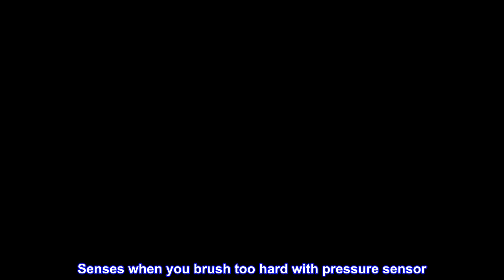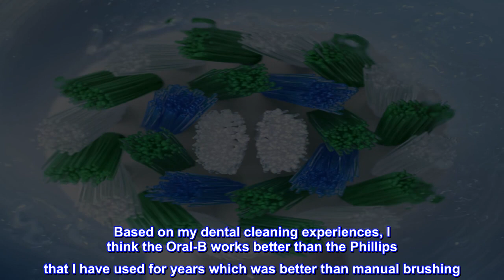Great product - Oral-B Pro 1000 CrossAction Electric Toothbrush, Green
Removes 300% more plaque along the gum line than a regular manual toothbrush
Senses when you brush too hard with pressure sensor
In-handle timer pulses every 30 seconds to let you know when to switch areas of the mouth
Rechargeable battery toothbrush with 1 mode - Daily Clean
Compatible with Oral-B brush heads for every oral care need: CrossAction, FlossAction, Precision Clean, 3D White, Sensitive Gum Care, Deep sweep, Dual Clean
The Oral B 1000 rechargeable toothbrush provides a clinically proven superior clean vs. A regular manual toothbrush. The professionally inspired design of the CrossAction brush head surrounds each tooth with bristles angled at 16 degrees, and 3D Cleaning Action oscillates, rotates, and pulsates to break up and remove up to 300% more plaque along the gumline than a regular manual toothbrush. The pressure sensor stops pulsations if you brush too hard to prevent harmful over-brushing and there is 1 mode, plus an in-handle timer to help you brush for a dentist-recommended 2 minutes. Trust in the precision engineering of Braun and the dental expertise of Oral B, the #1 brand used and recommended by dentists worldwide. 100.
Works better than Phillips?
Based on my dental cleaning experiences, I think the Oral-B works better than the Phillips that I have used for years which was better than manual brushing. The battery doesn't last as long, but that's no big deal. The Phillip's 30 sec timer function is useful, the Oral-B only has a 2 minute one. It takes a bit to get used to the Oral-B action, it feels pretty aggressive the first use, but my teeth feel like I just left the dentist's office!! Highly recommended.